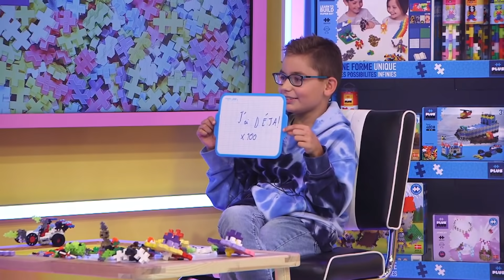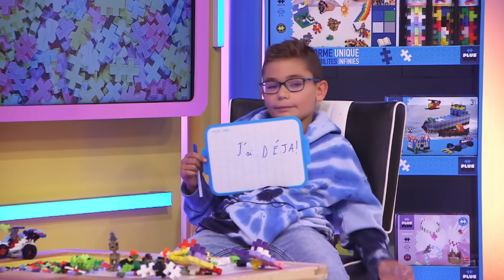SWAN A DEJA EMBRASSE UNE FILLE ? [J'AI DEJA/J'AI JAMAIS]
▶ Le Gu'live c'est tous les vendredi à 17h10 sur Gulli !

Bienvenue sur la chaîne du Gu'Live, ici tu retrouveras un max de challenges, de défis et d'interviews de tes Youtubeurs,TikTokers, stars et chanteurs préférés !

Si tu souhaites voir ou revoir tous tes dessins animés préférés, c'est sur notre replay

Et si tu veux en savoir toujours plus sur le Gu'live, retrouve plein de contenus sur notre site Gulli.fr